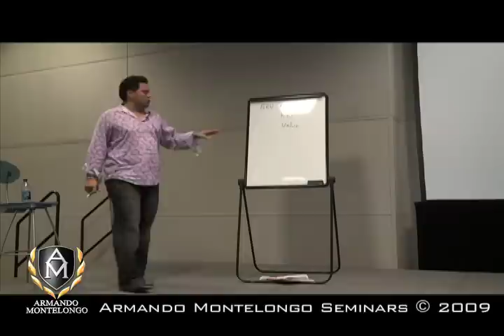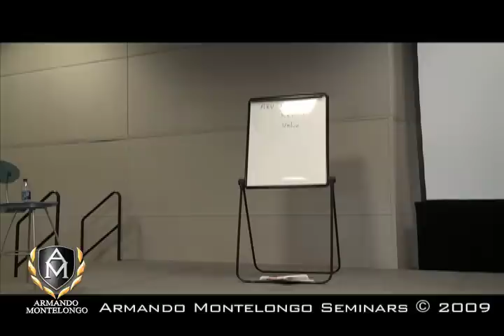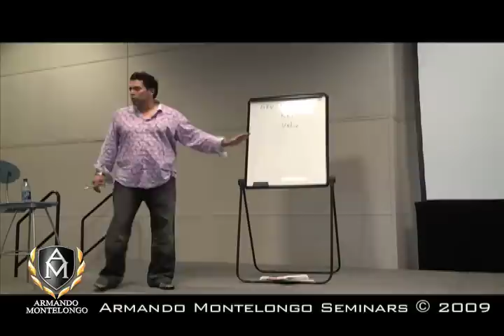Armando Montelongo LIVE Event ARV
Armando Montelongo speaking live about ARV